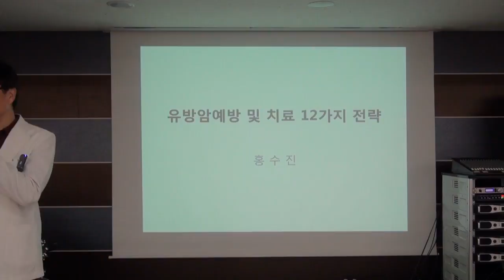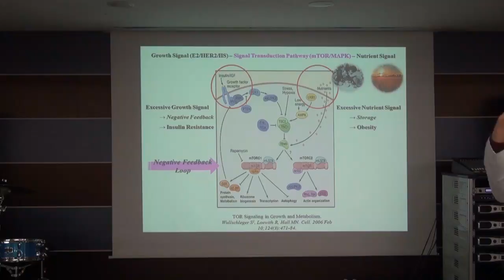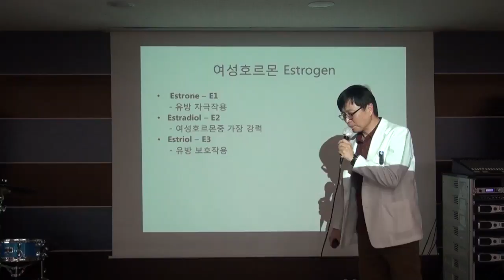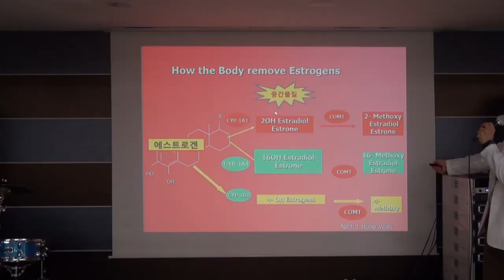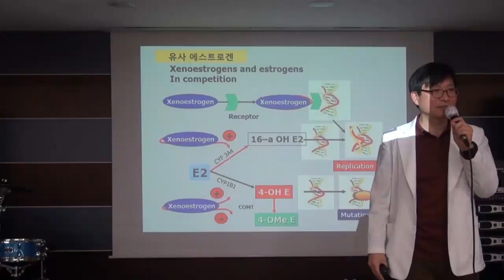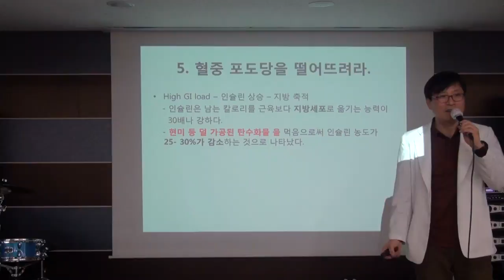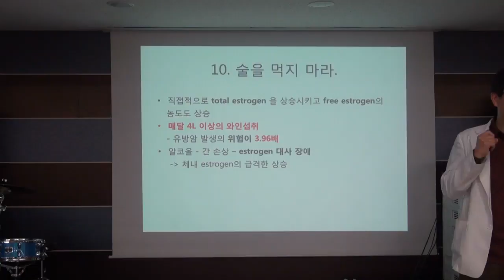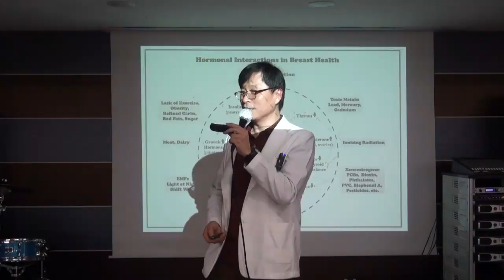5 암을 굶기는 치료법, 유방암 예방및 치료12가지, 홍수진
유방암 환자 치료를 위해 도움되는 방법, 암을 굶기는 치료법